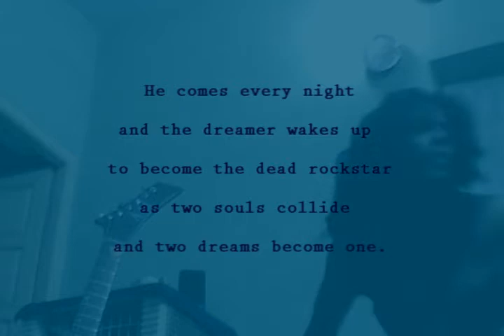Luke Martin Ghost of a rockstar from the album ''Dream Wild''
Composed on May 17 2010.The concept just occurred to me as a casual thought on may 16th, 2010 a relaxed sunday evening.And I started composing right away n finished the recording also by midnight.The video was shot right away using my webcam n everything was ready by 4 am, monday.A week later the drummer layed down the drum tracs.(I had a digital trac until then)But as it is always the case with me it took more than a year to publish my work.Uploaded today on July 9 2011.Finally...LOL.If you've read this please comment.